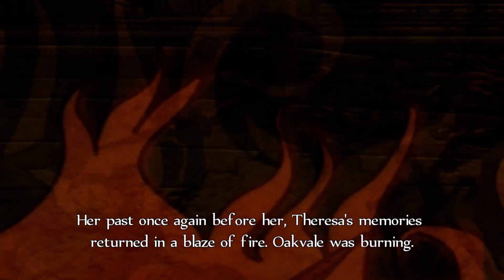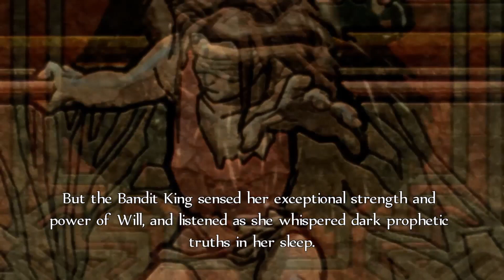Fable Anniversary - [ PART SEVEN ] - Long Play - [ NO COMMENTARY ]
Fable Anniversary - [ PART SEVEN ] - Long Play

Once a young boy has obtained a gift for his sister's birthday, bandits attack his home village of Oakvale. A member of the Hero's Guild, Maze, stumbles upon the boy, saves him and takes the boy to the Guild to be raised as a hero.
Create your life story from childhood to death. Grow from an inexperienced adolescent into the most powerful being in the world. Choose the path of righteousness or dedicate your life to evil. Muscles expand with each feat of strength; force of will increases with each work of wit. Obesity follows gluttony, skin tans with exposure to sunlight and bleaches bone-white by moonlight. Earn scars in battle and lines of experience with age. Each person you aid, each flower you crush, each creature you slay, will change this world forever.

Played By: Samwise